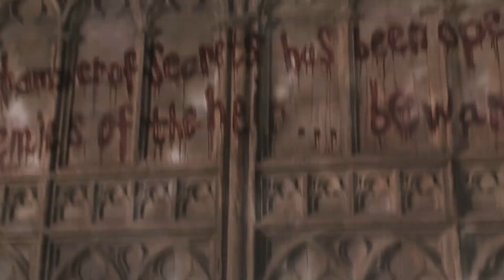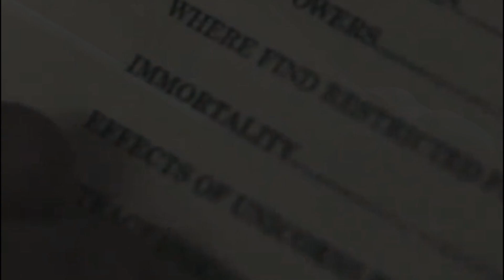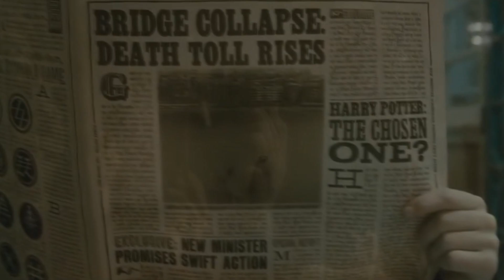tomarry // spiracle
Voldemort/Tom Riddle x Harry Potter
song: spiracle by flower face